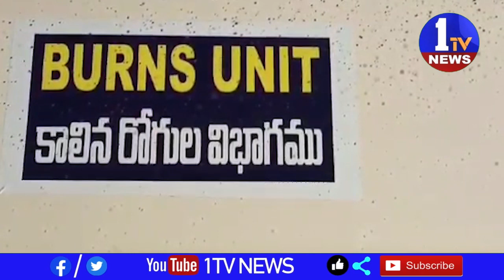నడిచే రస్తా విషయంలో ఇరువర్గాల మధ్య ఘర్షణ జరిగి ఒక వ్యక్తిపై పెట్రోలు పోసి నిప్పు అంటించిన సంఘటన